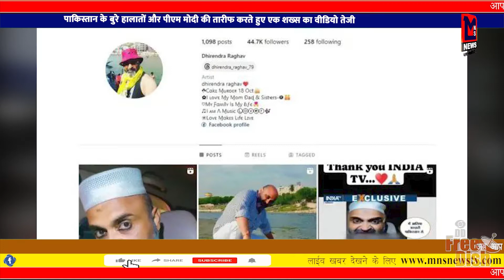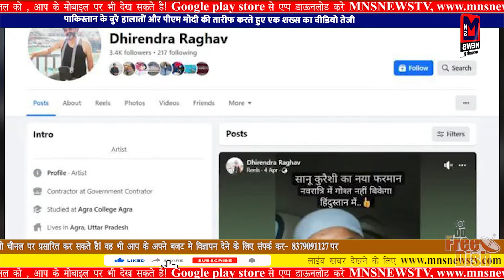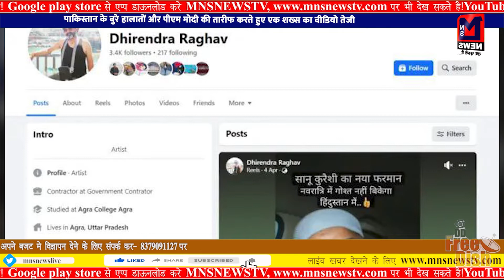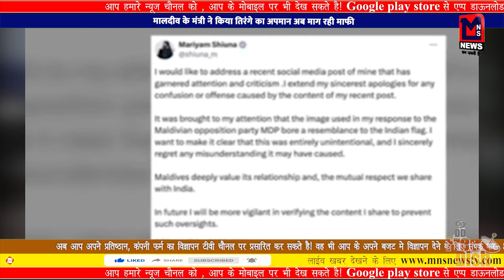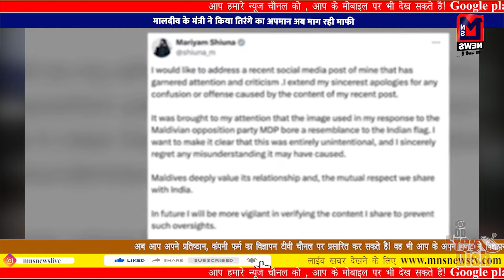मालदीव के मंत्री ने किया तिरंगे का अपमान अब माग रही माफी